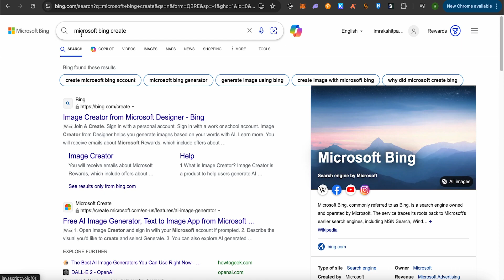How To Generate AI Trending Images For Free 2025 | Microsoft Bing Creator Tutorial